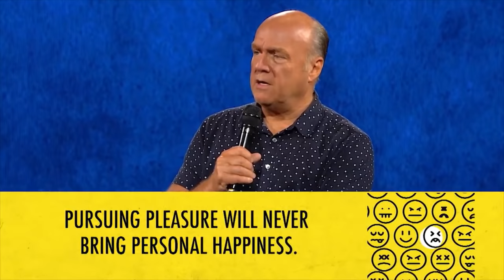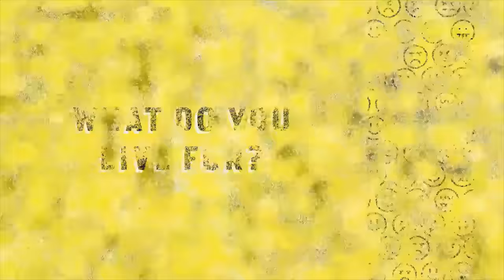The Secret To Happiness Revealed (With Greg Laurie)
We see in the Bible that happiness is always connected to holiness. We also find that happiness is not something that should be sought outright; rather, it’s a result of seeking something else. And that something else is holiness.
Although the Declaration of Independence refers to “the pursuit of Happiness” as one of our “unalienable Rights,” pursuing happiness in and of itself is generally a futile search. As philosopher Eric Hoffer said, “The search for happiness is one of the chief sources of unhappiness.”

Many people today who are searching for happiness never will quite have it. There are people with a lot of accomplishments, a lot of fame and a lot of money who live miserable, empty lives. They’re searching for something but in the wrong way.

Happiness is a byproduct of holiness. When you get your life in order, happiness soon will follow.

That is why unbelievers can never know true happiness. They will go after the world’s cheap counterfeits, which are shallow. The world’s concept of happiness depends on good things happening.

The Bible tells us how to find and maintain holiness, and as a result, happiness, in our lives. And in Psalm 119 we have God’s original design.

First we’re told that if we want to be holy, then we are to walk in an undefiled way: “Joyful are people of integrity, who follow the instructions of the Lord. Joyful are those who obey his laws and search for him with all their hearts. They do not compromise with evil, and they walk only in his paths” (verses 1–3 NLT).